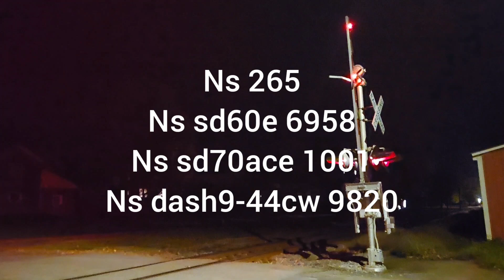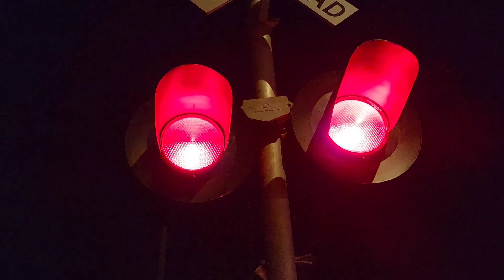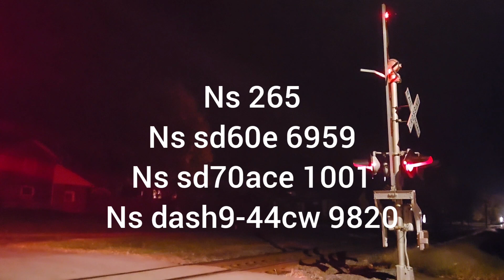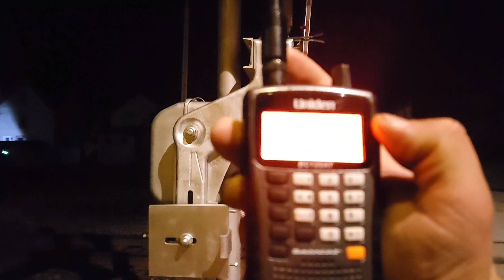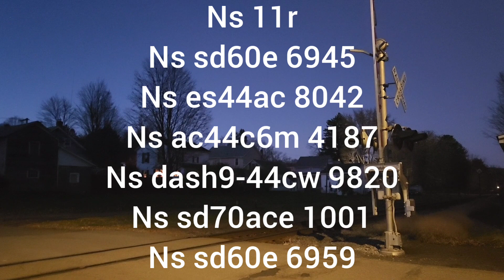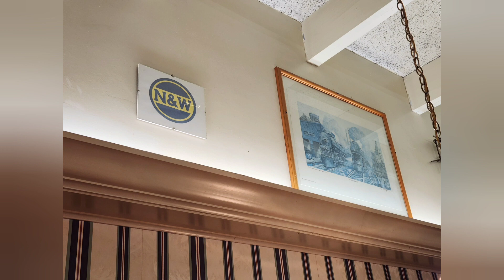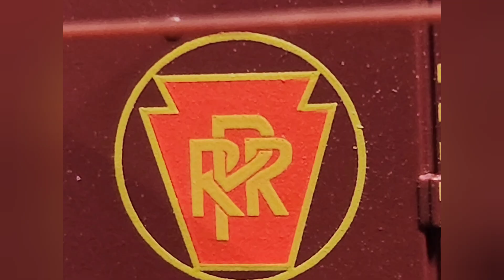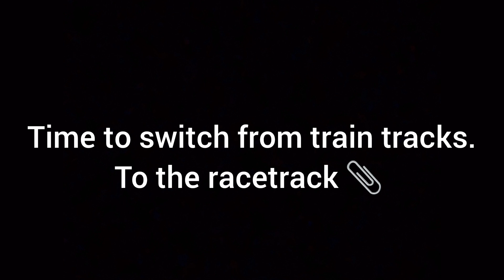ROCK TRAINS, STEAK, AND A HAILMELON. railroad and racing action from Oct 17 2022 - NOV 2ND 2022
in this completion, you will see trains on the  NS D&H from October 17th, 2022, to NOVEMBER 2ND 2022.

you'll also see one of the best railroad themed restaurants of all time. THE GREAT 611 STEAK HOUSE IN ROANOKE VIRGINIA.

AND THE NASCAR RACE WEEKEND FROM MARTINSVILLE VIRGINIA. WITH ROSS CHASTAINS HAILMELON MOVE !